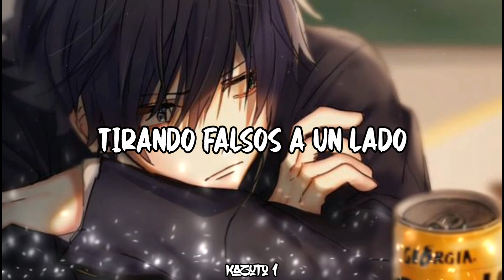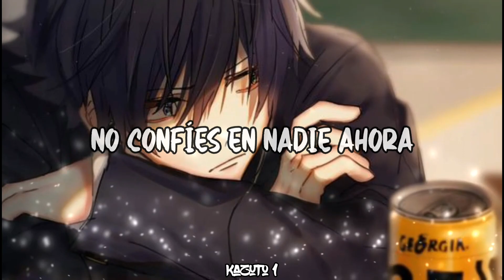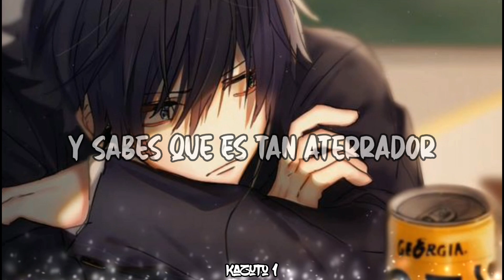Josh A - Fake Smiles『 Sub Español 』(Lyrics)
Artista: Josh A
Canción: Fake smiles
Fake Smiles traducido al español significa "Sonrisas Falsas"
Anime: Oregairu
Imagen:

Lyrics:

Yeah, I don't wanna talk
Never trustin' anyone now
I don't wanna fall 'cause they're plotting on me
And you know it's so frightening
I don't really care if I gotta get violent

I'm sick of all these fake smiles and drama
Yeah, they try to be my friend for the comma's
And I'm sick of all these headaches and problems
Yeah, I wish that it would change, but It's out of my hands now

Yeah, I swear my past always fillin' me with dread
Some friends think I'm better off dead
But can you even call 'em friends if thеy're plottin' on you?
So I'm callin' this the end

Yеah, I cut 'em off now I'm alone
Comin' for the throne
I don't need nobody, I'ma do this on my own
Throwin' fakes to the side
No more wastin' time
I got a lot of problems, but I keep that in my mind

I can't let you get close to me
Swear you're always so cold to me
Yeah, I see the jealousy in your eyes
Yeah, I see you fallin' off I wonder why?

So you just throw me to the side when you don't get what you want
But I gave you all of my time, I gave you all that you flaunt
You let the money come between us, now we're dead in the dirt
Sometimes I hate all the success, now It's a blessing and a curse

So just go on
You're not a friend to me, plotted I'm the enemy
Now I gotta sever things
And you know what's so dumb?
We 'coulda had this all before
But you had to close that door now